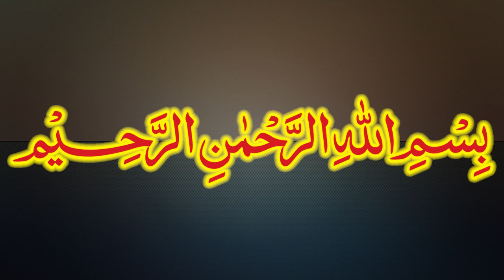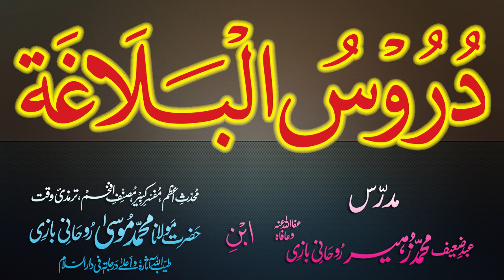Duroos-ul-Balagha Dars - 71 - page - 109 - by Maulana Muhammad Zuhair Albazi - 24/01/2013